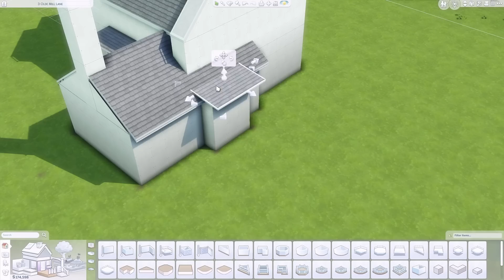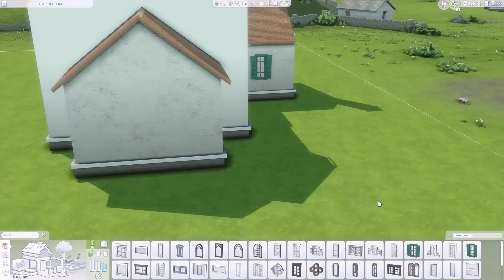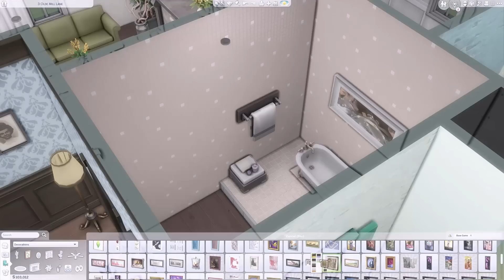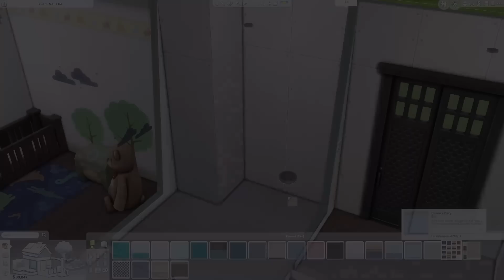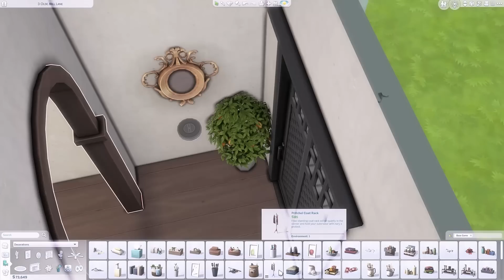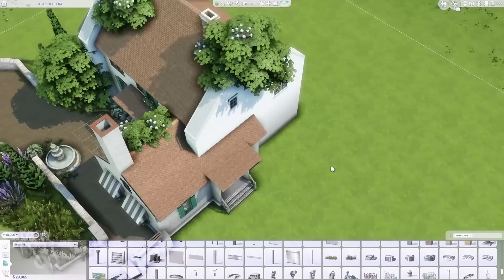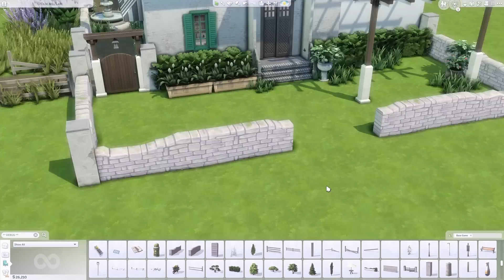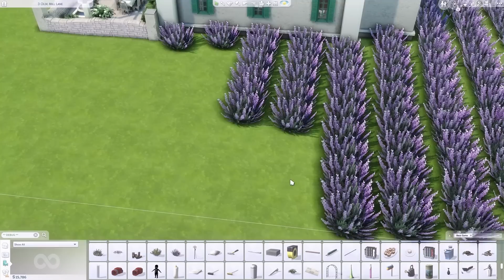The Lavender Haven 💜| The Sims 4 Base Game | Speed Build with Ambient Sound | No CC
Sul sul friends! I'm excited to finally share this build with you after having trouble log in on my EA app. Although it's one day later than my usual schedule, I hope you'll still find this video enjoyable. This build is created using the base game only, so even those with limited expansion packs can enjoy and play with this build. I plan to continue making builds like this, as well as pack restricted builds for more variety.
Wishing you all a great week ahead, and I'll see you in my next video!💜

Timestamps:

00:00 Intro
00:06 Exterior
02:34 Interior
09:21 Landscape and Finishing
15:58 Outro

50 x 40 lot

You can find this build here:
Gallery ID: themossysim
For this build, I did not use any custom content or mods. However, I did make use of the 'moveobjects' cheat. Please make sure to enable this cheat before placing the lot.

For my game appearance, I changed it using Nvidia Geforce Experience game filter, not reshade.

My Nvidia settings for this build:
Brigthness & Contrast: -1 | 15 | -10 | -28 | 13
Color: 20 | 20 | 0.5 | -13.6
Details : 33 | 29 | 23 | 41
SSAO: 3 | High | 30 | 0 | 25 | Uncheck invert depths